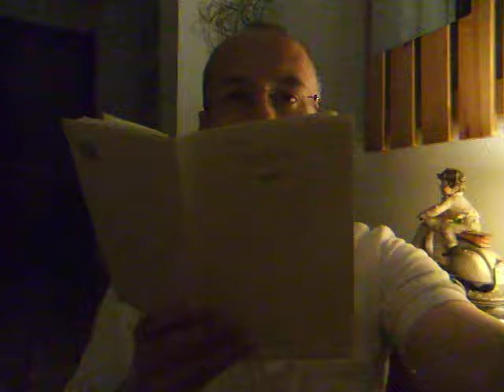Jesús M. Tibau llegeix Vetlla, de Jordi Llavina